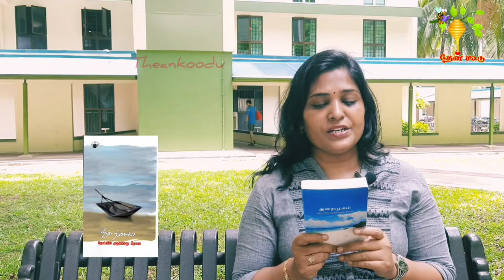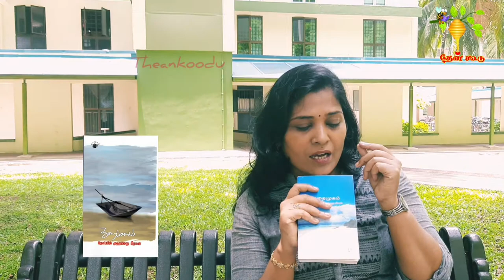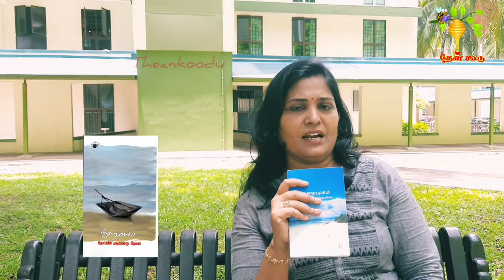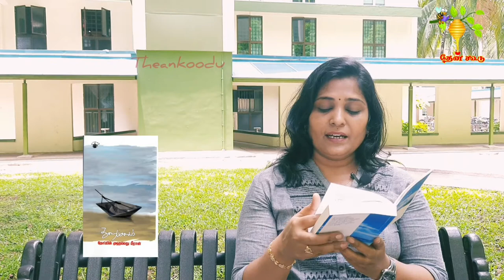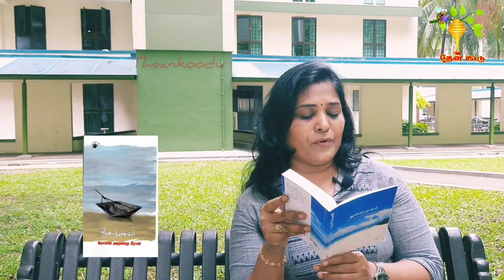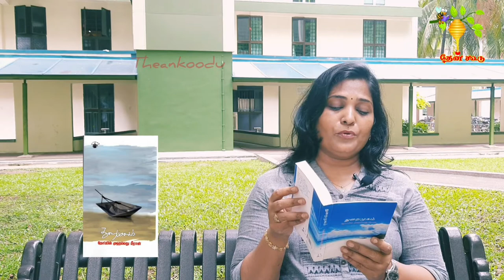#52 | துறைமுகம் | தோப்பில் முகம்மது மீரான் | நாவல் | Thuraimugam | Thoppil Mohammed Meeran | Novel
#52 | துறைமுகம் | தோப்பில் முகம்மது மீரான் | நாவல்
நாவல் : துறைமுகம்
எழுத்து : தோப்பில் முகம்மது மீரான்
பதிப்பு : காலச்சுவடு